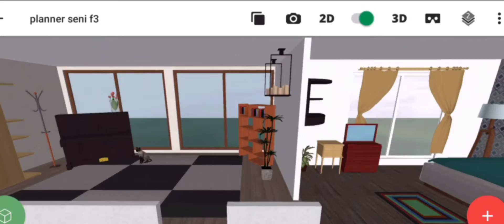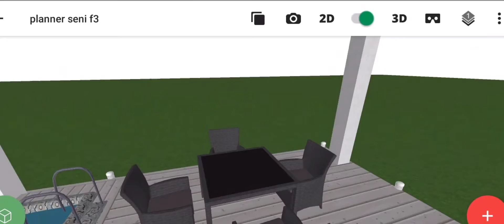Planner 5d - Siti Husna Batrisyia 3 Al-biruni